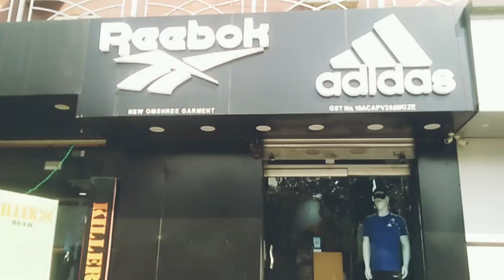दहेज चलते रजनी कुमारी को ससुराल वालों ने मिलकर मारा।